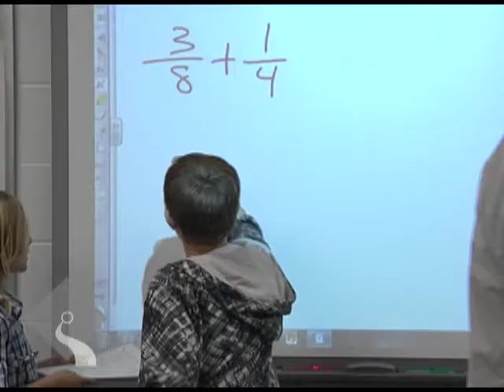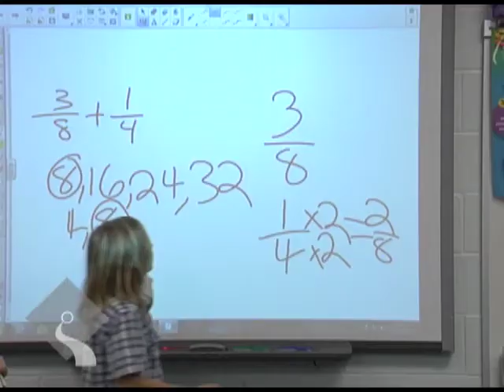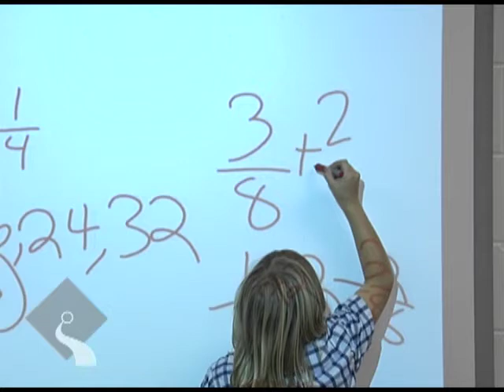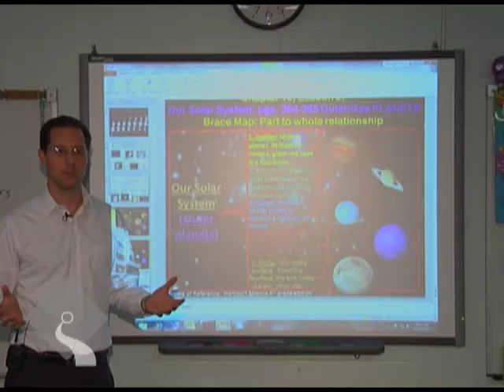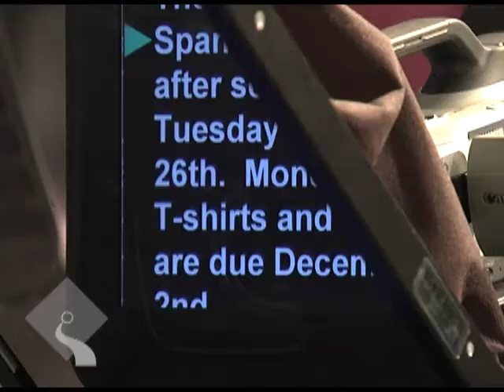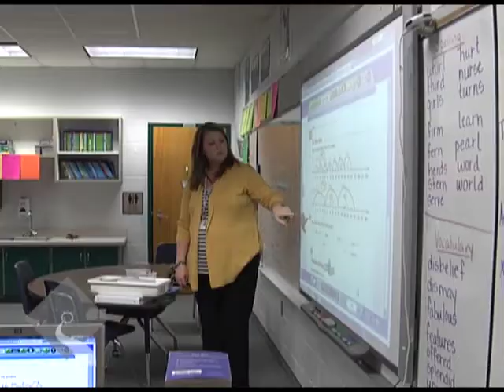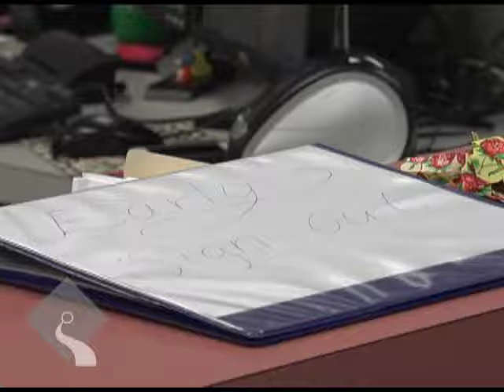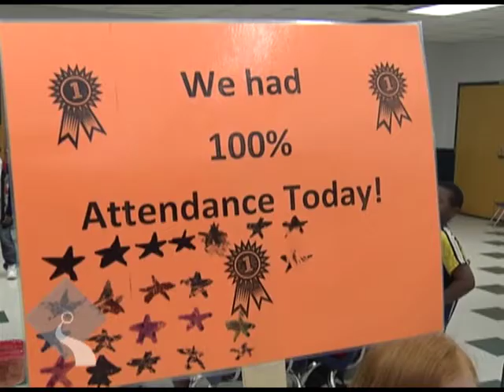December 2013 Classroom Connection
The December 2013 edition of the Classroom Connection, featuring a sit-down interview with Christmas parade committee chair Sue Mosley, along with stories about Veterans' Day, technology in classrooms, a creative attendance improvement program at Greenway Elementary, part three of our television production series featuring Belleview High, part two of our Pathways to Prosperity series, a school clinic assistant and superintendent George Tomyn.